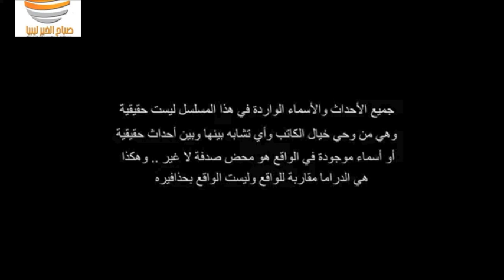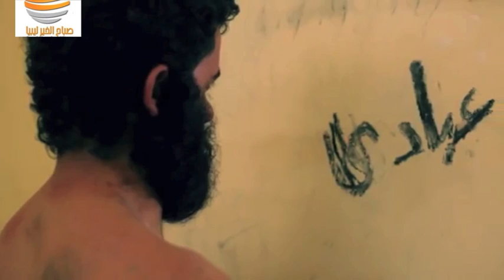ليبيا - دراجنوف الحلقة الخامسة (5)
دراجنوف الحلقة الخامسة  (5)

C2014أسامة رزق / سراج هويدي/وليد اللافي